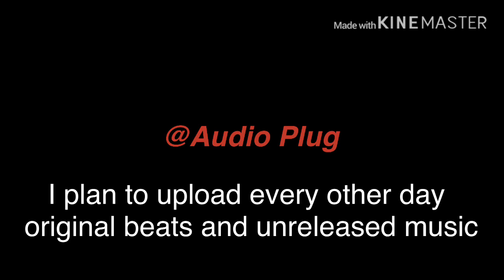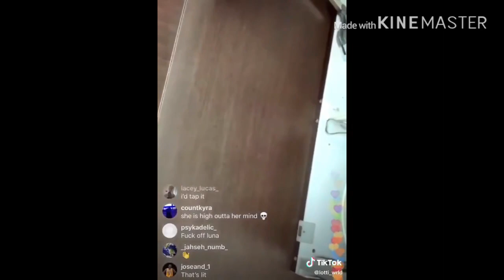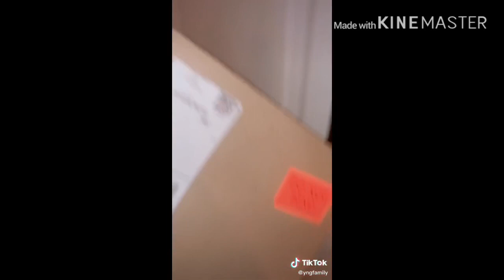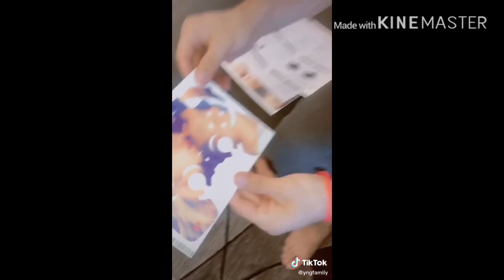5 Minutes Of Cute Couple TikToks Part 5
Heres part 5❤️📎

It doesn’t have much good content yet but I’ll be posting every other day